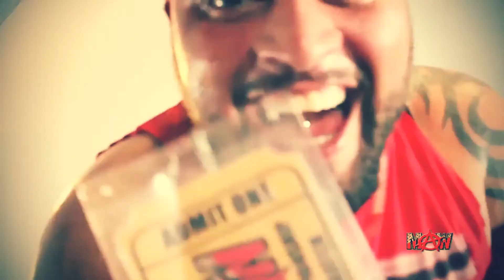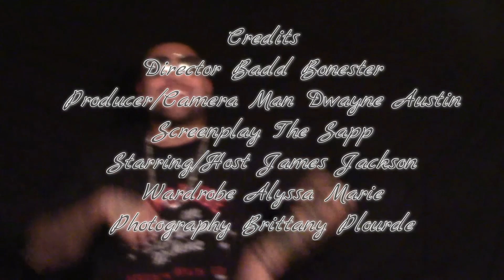The Showtime Tony Clash Show Ep68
MAW News